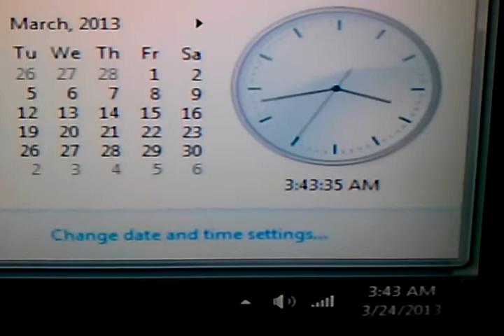Parrish's NEWS { Video Of The East Coast Meteor }. 2013.